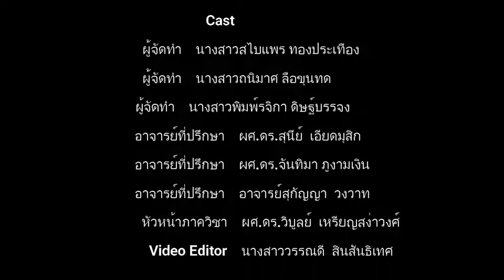เมล็ดดาวอินดา รู้จักกันมั๊ยเอ่ย